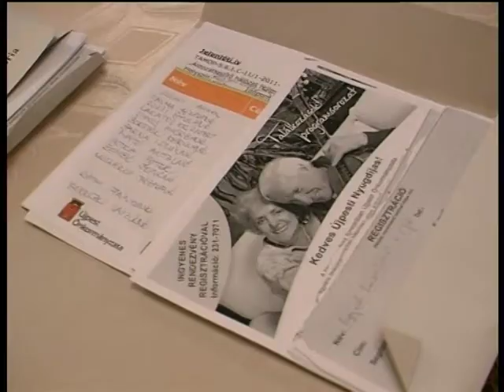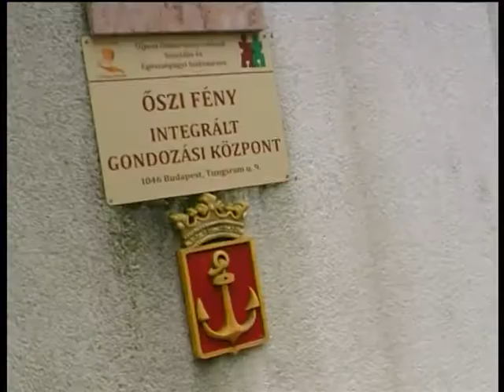Folytatódik az áldozatsegítés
Ismét időseknél az Áldozatsegítő Hálózat. Az uniós projekt keretén belül ez alkalommal a Tungsram utcai Gondozási Központban tartottak előadást. Részlet az Újpesti Közéleti Televízió 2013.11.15-i adásából.